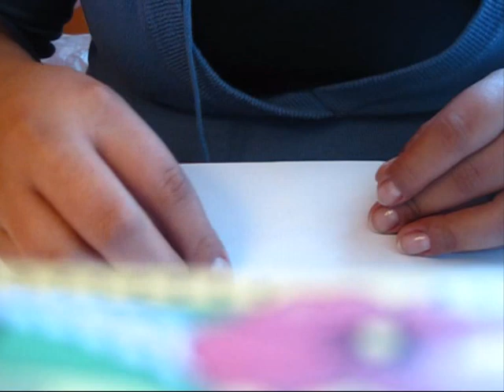Fimo- Donut Tutorial